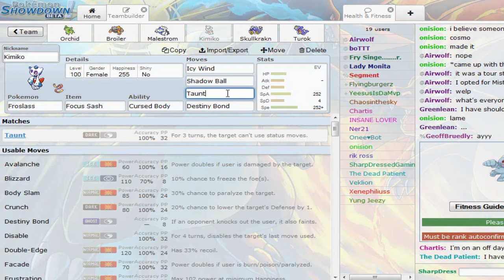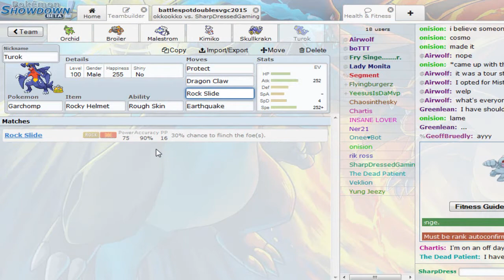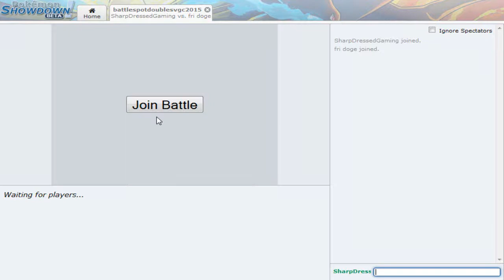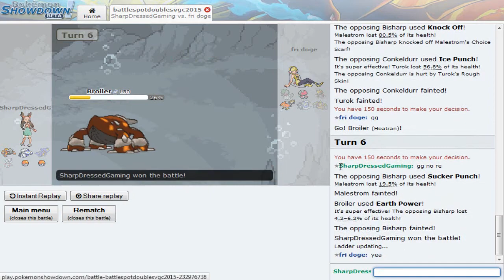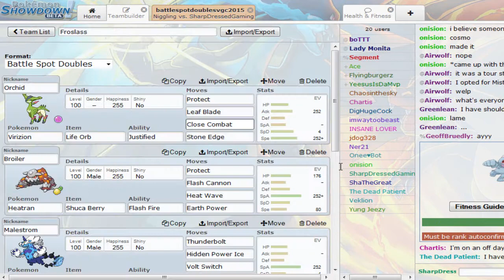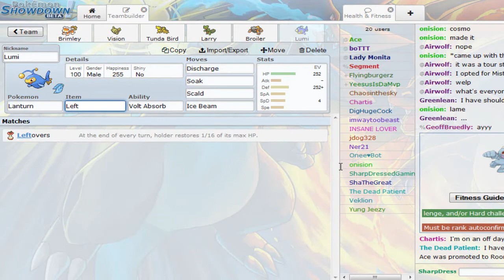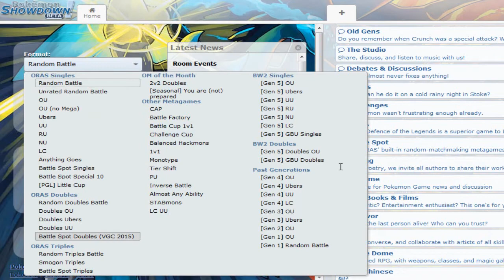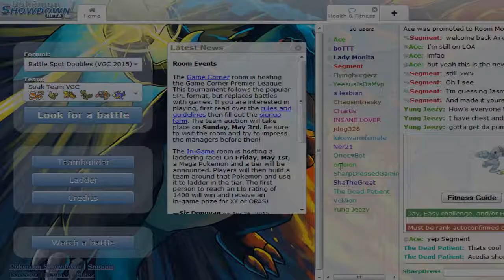Showdown VGC Laddering w/ Chaosinthesky13: Froslass Woes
Hello everyone and welcome to Sharp-Dressed Gaming. Today we are having some fun on the Showdown Ladders in the Battlespot Doubles (VGC 2015) tier with Chaosinthesky13!